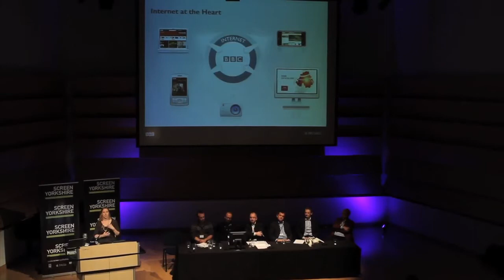TV Anytime Anyplace Anywhere - Developing Content Across New Connected Platforms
This video features highlights from 'TV Anytime Anyplace Anywhere',  offering an introduction to the world of Connected TV, which consolidates the linear TV, VOD, games and web content onto one platform and demonstrating the possibilities that these new platforms can offer different areas of the creative industries. Marc Goodchild (BBC Future Media & Technology), outlines the concept and potential of IPTV and how it consilidates the web and TV experience; Christina Scott (BBC Future Media & Technology General Manager, Children's, Sport and Applications), talks about the BBC's IPTV aims and gives a review of their development process - other speakers include: Mike Best, Paul Bader (Screenhouse); Darren Fawcett (Chief Technologist, Pace Technology) and Andrew Gayter (Senior Technical Architect, Ioko - pioneers within the IPTV space). 'TV Anytime Anyplace Anywhere' was presented by Screen Yorkshire and RTS Yorkshire in Leeds on 23rd November 2010.